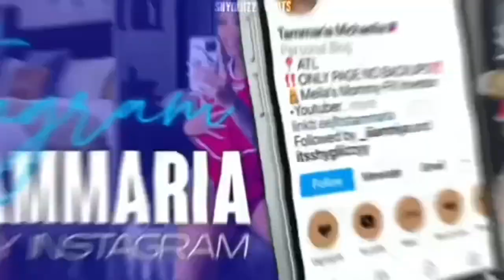LONG DISTANCE COPARENTING // How we do it ep. 1 DADDY & MEILA!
HEALTHY LONG DISTANCE CO-PARENTING!
For everyone asking for coparenting videos I’m starting a series on my channel! Let me know what else y’all want advice on and what y’all wanna see in these videos❤️